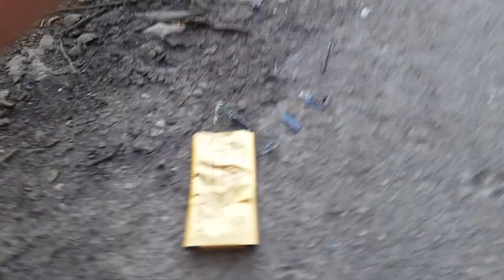Phone battery mixed up (Rage Quit)